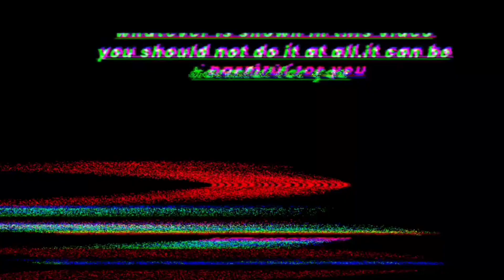Coco Cola Vs Mentos